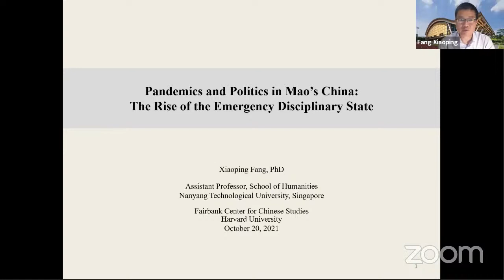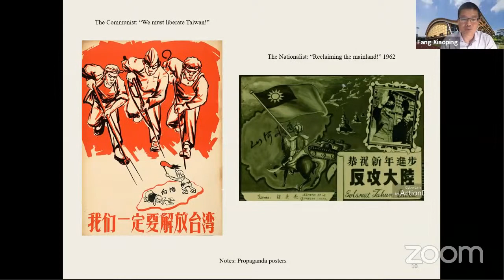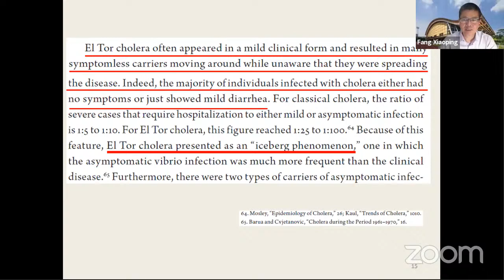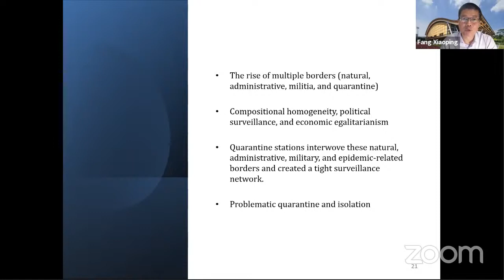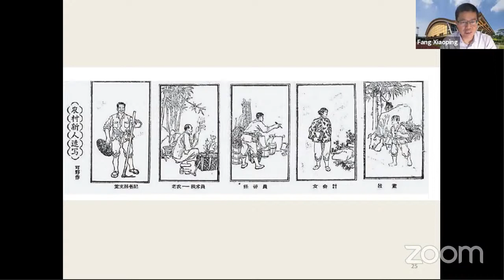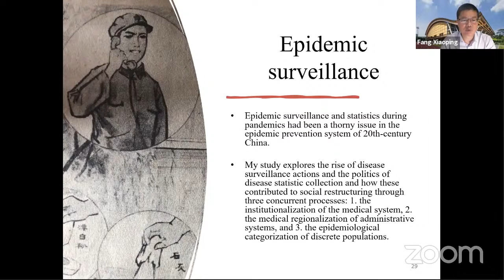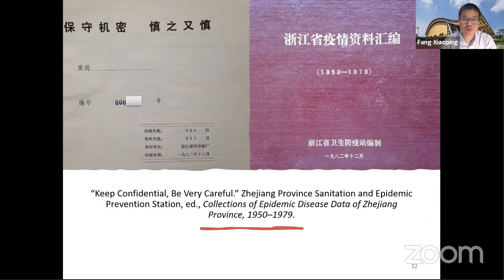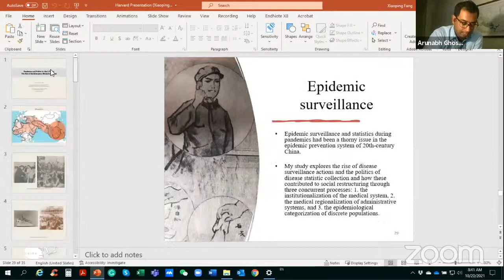Modern China Lecture Series Featuring Fang Xiaoping